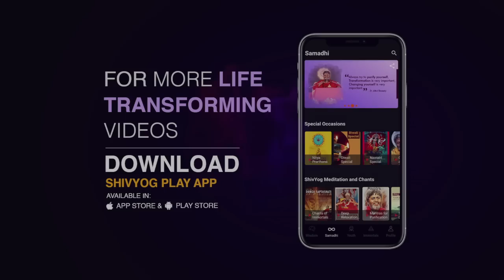Guru Vakyam English, Episode 934 : LIBERATE your ancestors towards LIGHT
Ascension of ancestors means sending them to higher dimension and liberating them. Bring them out of darkness and make them ascend towards light through Shiv Yog Meditation. If ancestors are stuck, then the family experiences miseries and problems in life as it is family karma. To know more, watch this video.